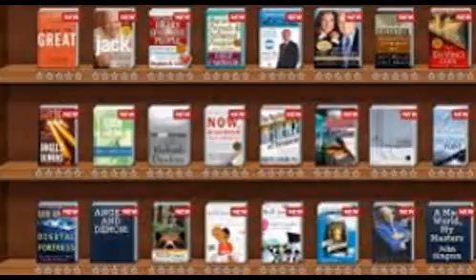how to relax on book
A well-written novel can transport you to other realms, while an engaging article will distract you and keep you in the present moment, letting tensions drain away and allowing you to relax.